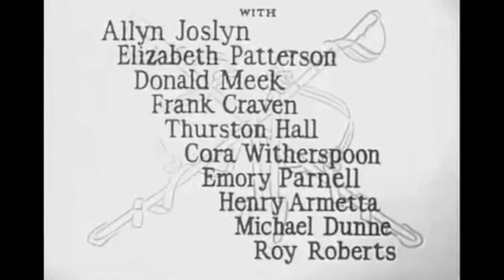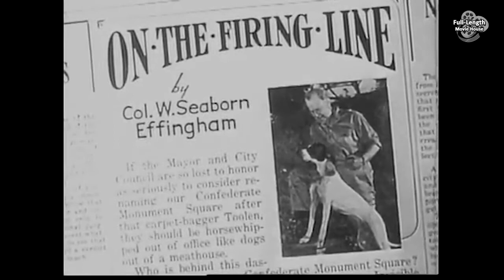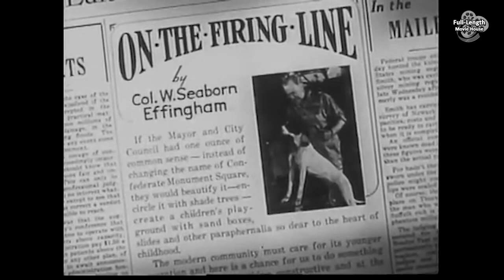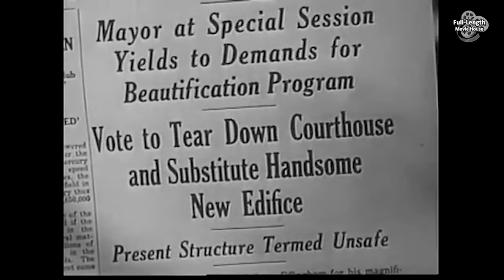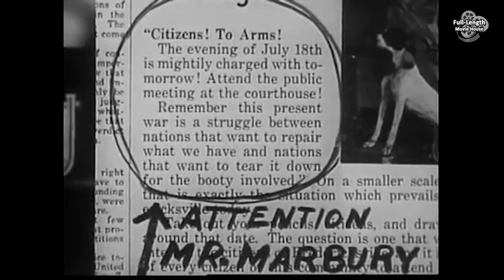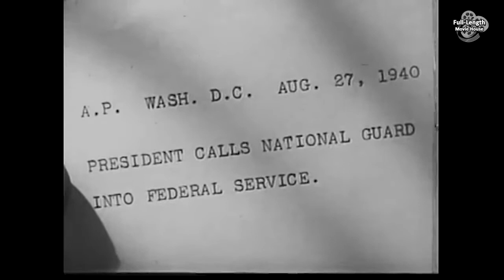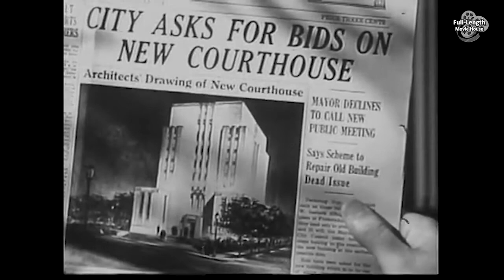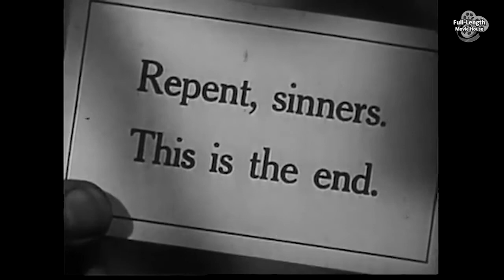Colonel Effingham's Raid (1946) — Comedy/ Charles Coburn, Joan Bennett, William Eythe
One Man's Fight Against Political Corruption in Georgia...

Plot (may contain spoilers):  Newly retired United States Army Colonel William Seaborn Effingham (Charles Coburn) returns to his home town of Fredericksville, Georgia, in 1940. He meets his second cousin, once removed, Albert Marbury (William Eythe), a reporter for the Leader newspaper.

The next day, Confederate Memorial Day, Mayor Bill Silk (Thurston Hall) announces he intends to rename the town Confederate Monument Square after an undistinguished deceased politician named Pud Toolen. Effingham persuades a reluctant Earl Hoats (Allyn Joslyn), the editor of the Leader, to let him write a war column (for free). Effingham soon attacks the mayor's plan in his column, much to Hoats' dismay. The rival News is getting most of the advertising revenue due to its friendly attitude toward the complacent local government, and Hoats had been trying to combat that.

Silk decides to use Effingham, agreeing to the latter's beautification scheme for the square, but also deciding to tear down the old courthouse (and giving his brother-in-law Bill the contract to erect the new one). When Effingham learns about the plan, he fights for the courthouse’s restoration. He brings in expert Major Hickock to evaluate the condition of the building.

The mayor responds by calling a town meeting, hoping that no one will show up. But Effingham alerts residents about the meeting in his column, and many townsfolk attend. The mayor claims the town will get 1/3 of the cost paid for by the Works Progress Administration if a new courthouse is built, but nothing for repairs. When uncomfortable questions are still asked, the mayor hastily adjourns the meeting. Effingham checks out the claims, and finds out that none of what the mayor said is true. Silk, however, refuses to call a second meeting.

Despite the lack of support from the newspaper's staff, with the sole exception of Ella Sue Dozier, Effingham is undeterred. He talks to the key townspeople, but they refuse to help him, and his spirit is finally broken.

Cousin Albert, who has enlisted in the National Guard (in an effort to impress Ella Sue), realizes that Effingham is right. When the local Guard unit is called up by the federal government, the mayor starts to make an empty speech, but the crowd is hostile. Albert lashes out, demanding that the courthouse be repaired and the square left alone. With the townsfolk solidly behind him, he forces the mayor to give in to his demands, and Effingham's old friends admit he was right after all.

Colonel Effingham's Raid (UK title: Man of the Hour) is a 1946 American comedy film directed by Irving Pichel. It is also known as Berry Fleming's Colonel Effingham's Raid, Everything's Peaches Down in Georgia and Rebel Yell. The screenplay was written by Kathryn Scola, based on a 1943 novel by Berry Fleming. The music score is by Cyril J. Mockridge. The film stars Charles Coburn, Joan Bennett and William Eythe. The plot involves a retired career Army colonel who returns to his hometown, starts writing a column in a local newspaper and takes on the corrupt local politicians to not replace the historic county courthouse.

Fleming based his novel on the Cracker Party and political corruption in Richmond County, Georgia.

Cast
Charles Coburn as Col. Will Seaborn Effingham
Joan Bennett as Ella Sue Dozier
William Eythe as Albert 'Al' Marbury
Allyn Joslyn as Earl Hoats
Elizabeth Patterson as Cousin Emma
Donald Meek as Doc Buden
Frank Craven as Dewey
Thurston Hall as Ed, the Mayor
Cora Witherspoon as Mrs. Clara Meigs
Emory Parnell as Joe Alsobrook
Henry Armetta as Jimmy Economy
Stephen Dunne as Prof. Edward 'Ed' Bland
Roy Roberts as Army Capt. Rampey

This document includes material from the Wikipedia article "Colonel Effingham's Raid"